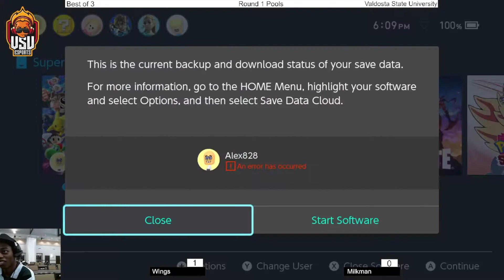Blazing Colosseum #2 Wing(Roy) VS Captain Milk Man(Captain Falcon, Wolf) Winners Round 3